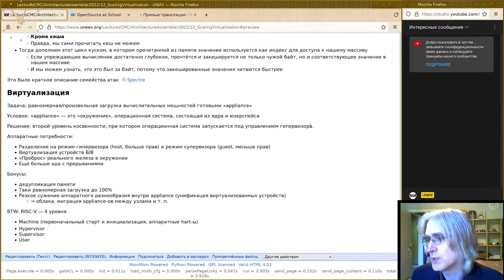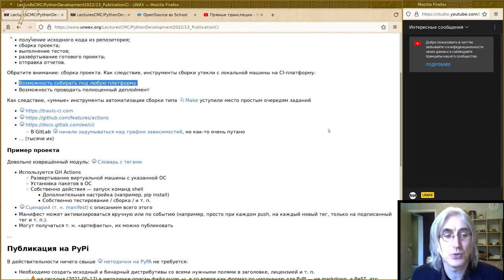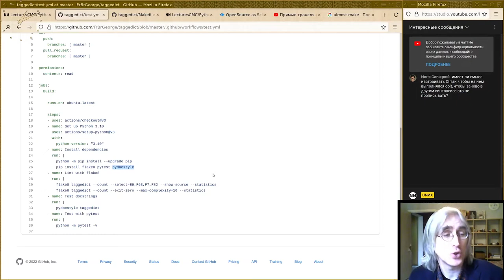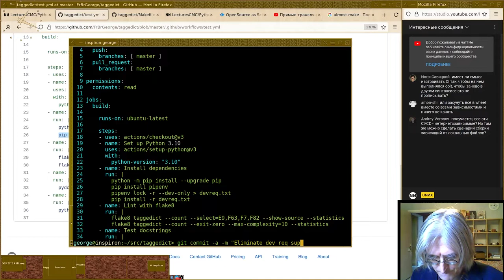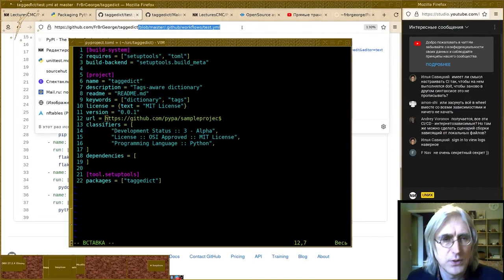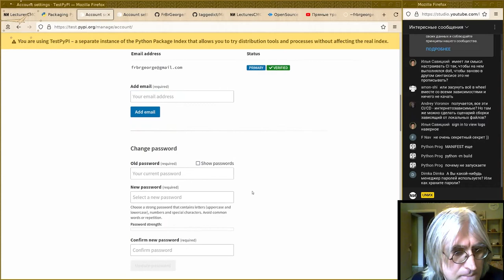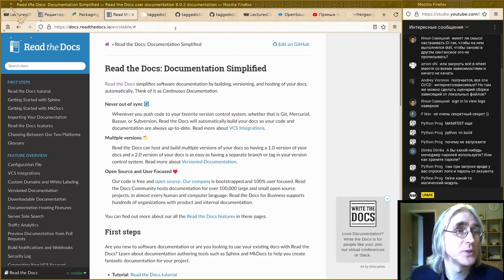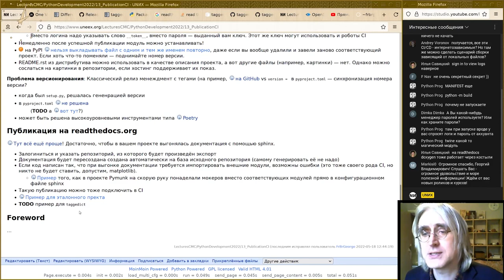13. Публикация и CI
Монтаж последней лекции курса 2022-г от 19 мая.